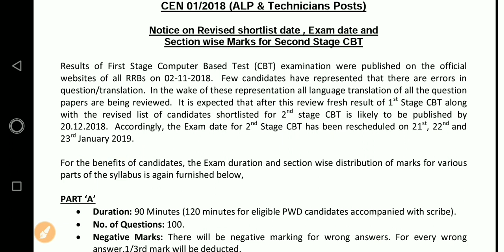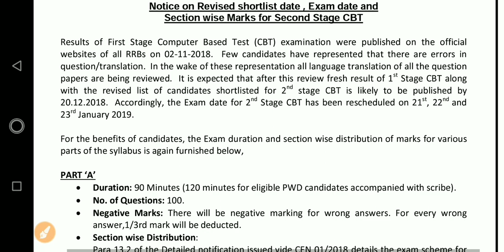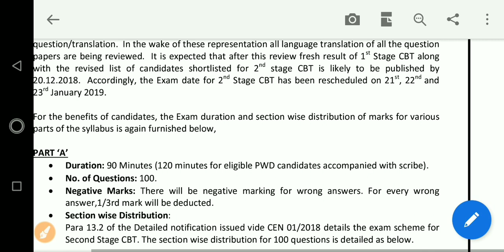RAILWAYS ALP/TECH. REVISED EXAM SCHEDULE............By ACHIVIA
RESULT OF RAILWAYS ALP/TECH. WILL BE ANNOUNCED ON 20/12/2018. THE EXAM IS RESCHEDULED ON 21ST JAN 2019.